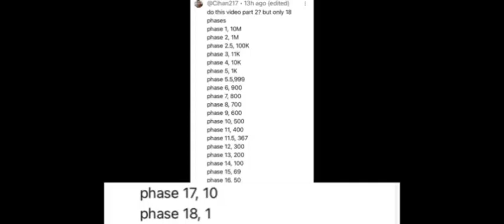١١ نيسان ٢٠٢٤